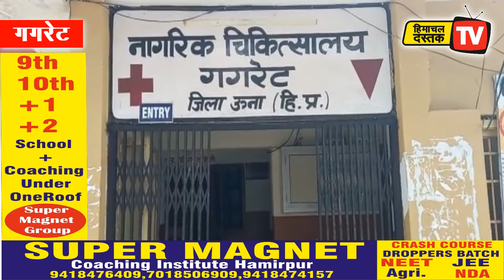गगरेट सिविल अस्पताल का कारनामा... मरीज दवा के लिए भटक रहे और कचरे में फैंकी जा रही दवाएं